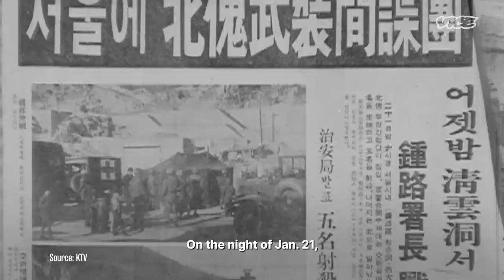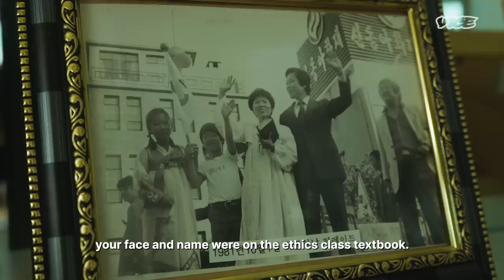I Was a North Korean Assassin | Bad Blood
On  January 17th 1968,  31 North Korean special force members crossed into South Korea to kill the President. Kim Shin Jo is one of two survivors who lived to share their story.

CORRECTION: @11:22 - The text description "All of Kim's comrades committed suicide except him" is not an accurate depiction of the context. It should read "Most of Kim's comrades committed suicide or were killed". We regret the error.